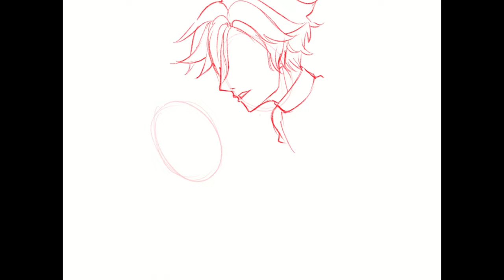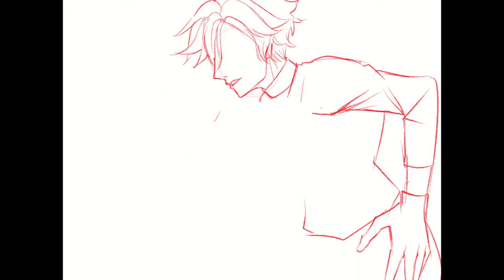[Timelapse] ORIGINALS - Katsu and Aeon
Speedpaint Art Study with my persona and Aeon ~
I painted this for Valentine's Day. Sorry for the late upload ;-;

CREDITS (for Music):
Sasaki_VT
Wonstein
Cliff, Yden
LeeHi
Sam Kim
Doyoung (NCT)
Lasse Lindh
KyoungSeo
Kim EZ
AKMU
Doyoung X Sejeong